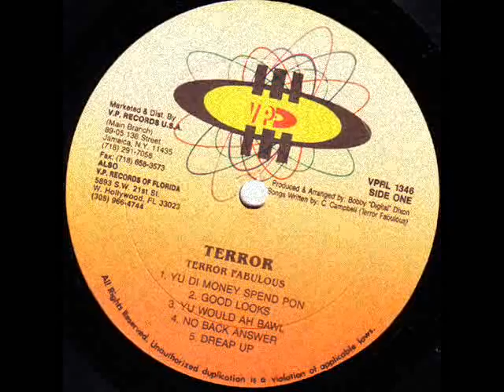Big_Pin_Mix #23 - Sleng Teng-pt.4 Digital B [1993]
1 - Terror Fabulous - No Back Answer (Digital B, 1993)
2 - Major Mackerel - Ni Ni Nin (Digital B, 1993)
3 - Spragga Benz - Who Next (Digital B, 1993)
4 - Mad Cobra - Rude Boy Skill (Digital B, 1993)